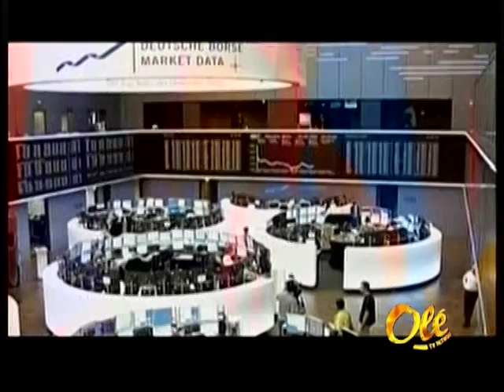Ole 20 hispa canales editado